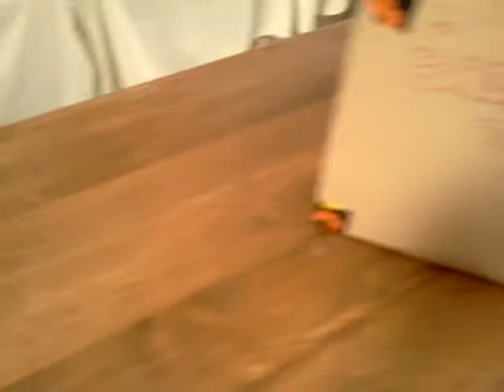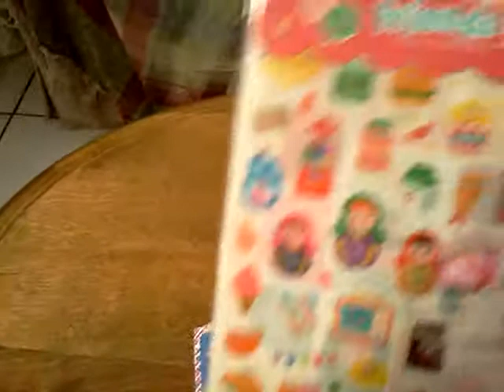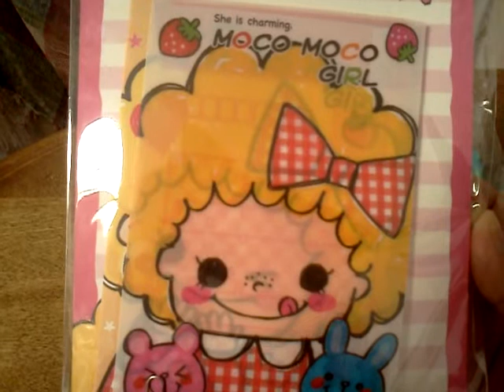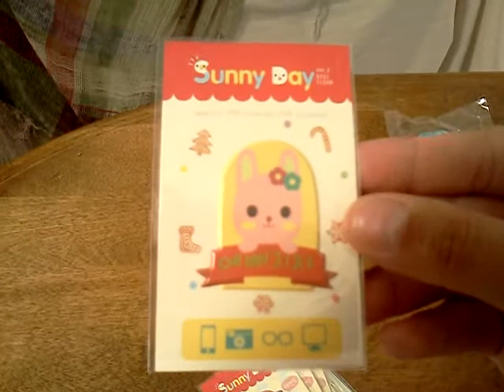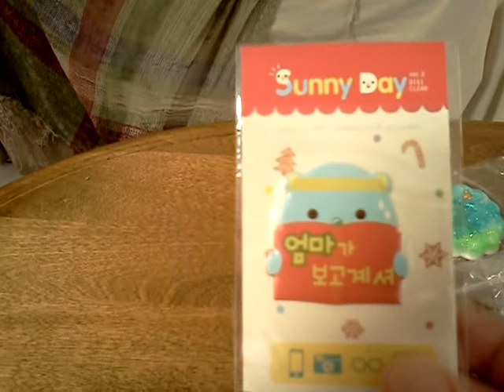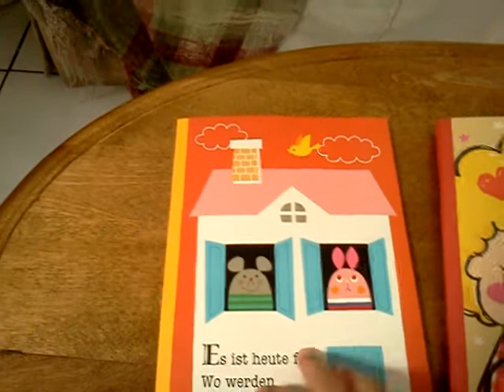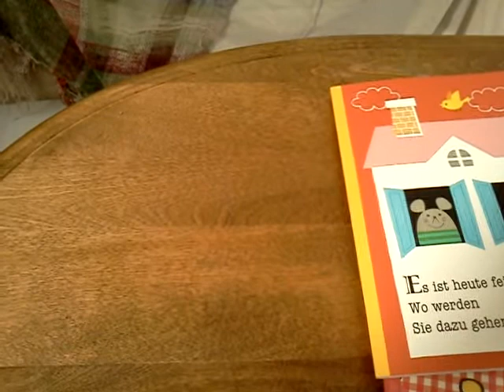AMAZING box from Tootookawaii!!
Amy you are AWESOME!!! Love everything!!! Go check her out on tootookawaii!! Also check out her new store tootookawaii.com!! Thanks again Amy!!!